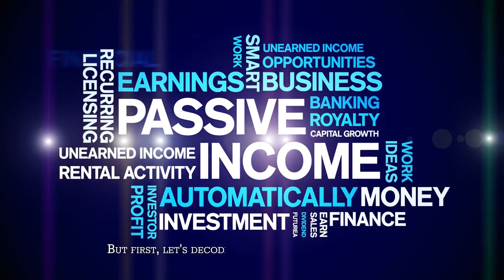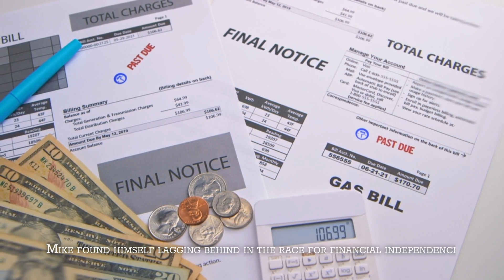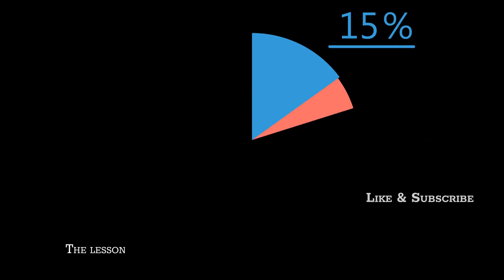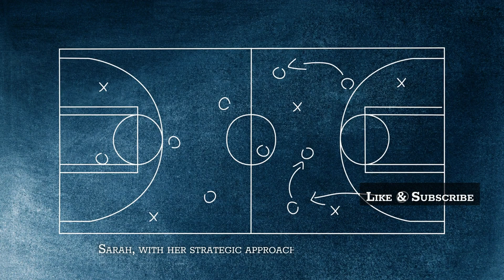How to Create a Passive Income Empire in 3 Steps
Welcome to our video on "How to Create a Passive Income Empire in 3 Steps!" In this video, we will explain what passive income is and how you can create a passive income empire by following three simple steps. We will illustrate the difference between relying solely on regular income and building a passive income empire through the stories of two individuals. By applying these three steps, you can achieve financial freedom and unlock the path to success. Join us as we embark on this journey towards creating a passive income empire!
🏆 My Goal 🏆
My goal is to present my audience with YouTube's finest financial content - rich in information and capable of astoundment. I firmly embrace transparency and open communication, recognizing that knowledge holds immense power. My unwavering dedication lies in sharing my expertise with you. By altering your perception of money, you possess the capacity to revolutionize your life.❤️
Enjoy and thank you for your support!